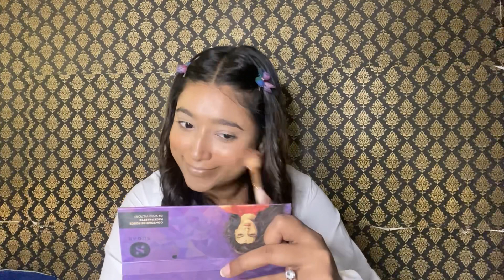Easy makeup look for Occasions💚| Green Eye Look| wedding guest Makeup look | Nagma Sayyed Makeovers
Hey everyone here I’m with new makeup tutorial hope you liked it😍💚

-Nagma Sayyed Makeovers

NY Bae The Big Apple Of My Eye Kohl Stick - Black (0.25 g) | Bold Kajal | Matte Finish | Super Pigmented | Lasts 12+ Hours | Vegan

M.A.C Strobe Cream / Mini Hydratant Lumineux Pinklite: Buy M.A.C Strobe Cream / Mini Hydratant Lumineux Pinklite Online at Best Price in India

NYX Professional Makeup Soft Matte Lip Cream: Buy NYX Professional Makeup Soft Matte Lip Cream Online at Best Price in India

Maybelline New York Fit me Loose Finishing Powder: Buy Maybelline New York Fit me Loose Finishing Powder Online at Best Price in India

SUGAR Contour De Force Face Palette: Buy SUGAR Contour De Force Face Palette Online at Best Price in India

Makeup Revolution Reloaded Combo - III: Buy Makeup Revolution Reloaded Combo - III Online at Best Price in India

M.A.C Prep + Prime Fix+: Buy M.A.C Prep + Prime Fix+ Online at Best Price in India